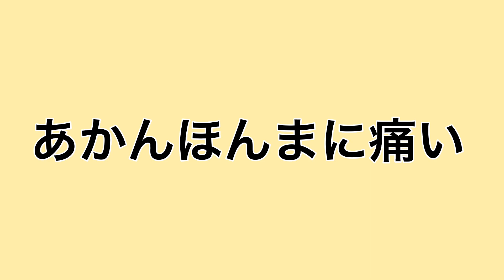覚醒選手が村上やギータに変わるチャンス？限界突破や特訓lvも継承される？